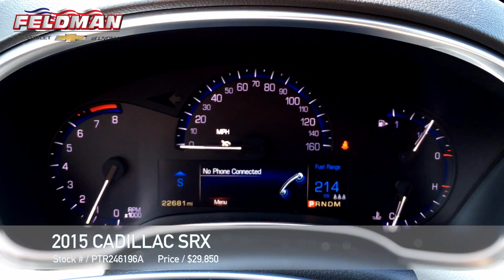Cadillac SRX Livonia MI PTR246196A